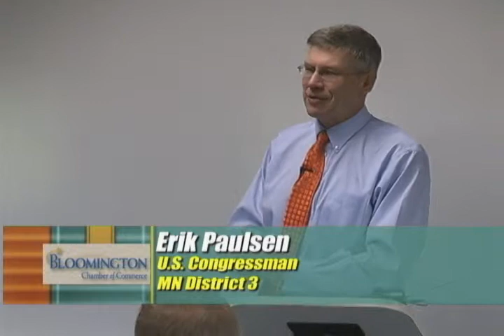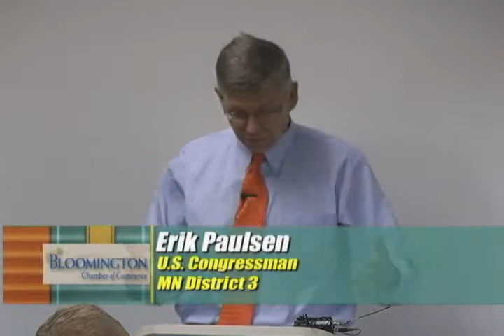Bloomington Chamber: Congressman Erik Paulsen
Listen to Congressman Erik Paulsen as he shares his experience and perspective on representing Bloomington and the Southwest Metro communities in Washington, D.C. June 2014.